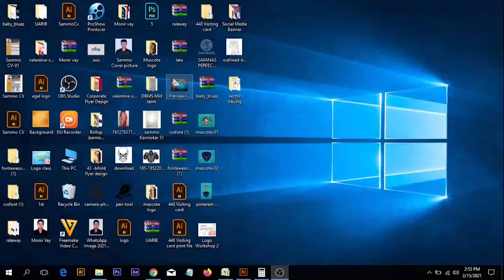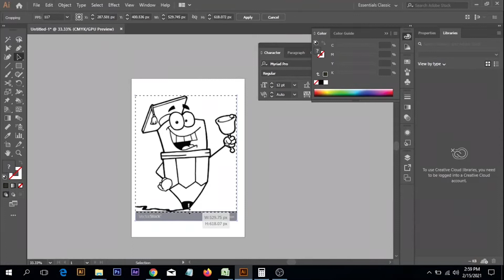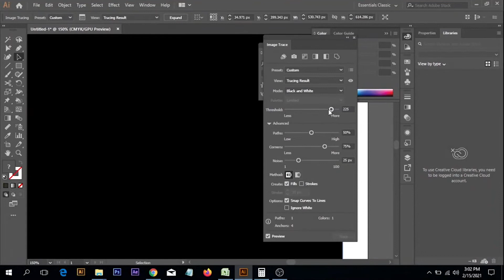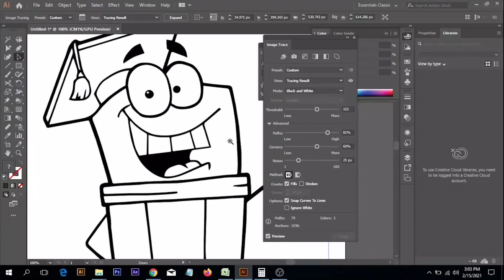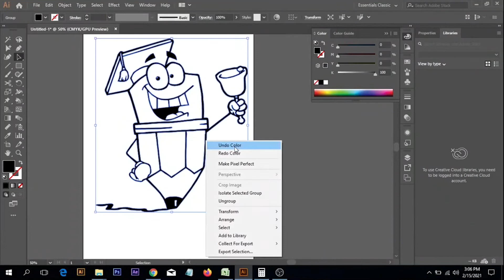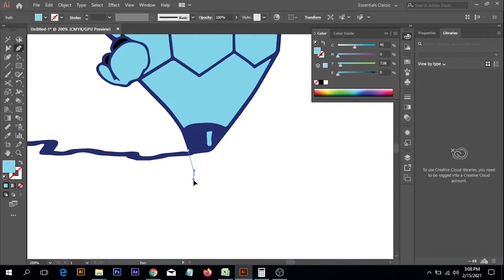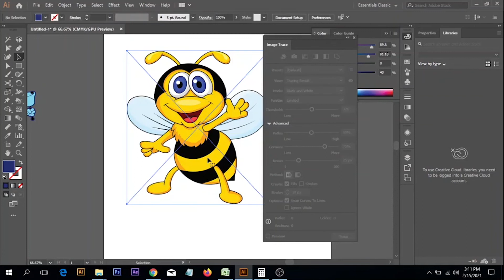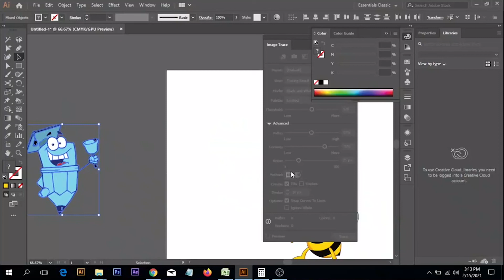How To Collect Free Vector Image? | Lecture 1 | CodersTrust.net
ঘরে বসেই শিখুন লোগো ডিজাইন!

আপনি কি একজন প্রফেশনাল লোগো ডিজাইনার হতে চান এবং সুন্দর, প্রাসঙ্গিক, স্বতন্ত্র এবং আকর্ষণীয় লোগো ডিজাইন তৈরি করতে চান? আপনি কি লোগো ডিজাইনের লাভজনক এবং আকর্ষণীয় শিল্প সম্পর্কে অন্তর্দৃষ্টি পেতে চান? এই ভ্যালু-প্যাকড কোর্সে, আপনি শিখবেন কিভাবে একজন প্রফেশনাল লোগো ডিজাইনার হতে হয়। কর্পোরেট লোগো এবং স্টুডেন্ট লোগো দেখে লোগো ডিজাইনের নীতিগুলি সম্পর্কে জানুন এবং তারপর সেই নীতিগুলি আপনার নিজের লোগো ডিজাইনের কাজে প্রয়োগ করুন৷ আপনি লোগো ডিজাইন এবং লোগো ডিজাইন শিল্প সম্পর্কে মূল্যবান অন্তর্দৃষ্টি লাভ করবেন। এই কোর্সটি আপনাকে একজন ক্লায়েন্টের সাথে সাক্ষাতের পরে বুদ্ধিমত্তা, স্কেচিং এবং লোগো ডিজাইন করার প্রক্রিয়াতে গাইড করে। আপনি লোগো ডিজাইনের সৃজনশীল সংক্ষিপ্ত বিবরণ এবং চুক্তির পাশাপাশি একটি লোগো ডিজাইন পোর্টফোলিও তৈরির গুরুত্ব সম্পর্কেও শিখবেন।

লোগো ডিজাইনের এই কোর্সটিতে করে যা যা শিখবেন:

-ভালো মানের, সুন্দর লোগো তৈরি করতে বিভিন্ন ইলাস্ট্রেটর কৌশল শিখবেন
-লোগো ডিজাইনে একজন ক্লায়েন্ট কী চায় আপনি তা শিখবেন
-একটি লোগো ডিজাইনে আদর্শ রঙ এবং প্রভাব ব্যবহার করা
-মার্কেটপ্লেসে লোগো ডিজাইনের দক্ষতা প্রয়োগ করার জন্য কীভাবে কাজ খুঁজে পাবেন।

আরও যে বিষয়গুলো জানবেন এবং শিখবেন:

-প্রফেশনাল ও ক্রিয়েটিভ ডিজাইন করা
-মার্কেটপ্লেস সম্পর্কে পর্যাপ্ত ধারণা
-কালার কম্বিনেশনে দক্ষতা অর্জন
-ক্লায়েন্টের রুচি সম্পর্কে ধারণা

এই কোর্স করে আপনার যে স্কিলগুলো ডেভেলপ হবে,তা হলো:

-রিসার্চ স্কিল দক্ষ হবে
-ফটোশপ ও ইলাস্ট্রেটর সম্পর্কে সম্পূর্ণ ধারণা পাবেন
-প্রফেশনালিজম এবং স্মার্টনেস দৃঢ় হবে
-কমিউনিকেশন স্কিল বৃদ্ধি পাবে